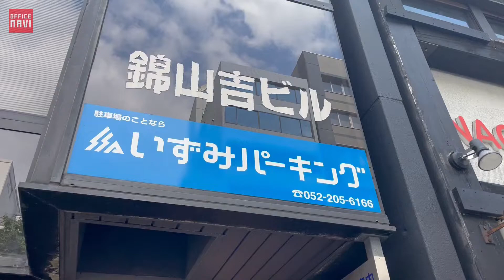【愛知県】錦山吉ビル エントランス動画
錦山吉ビル（愛知県名古屋市中区錦2-12-16）エントランス
↓　詳しい物件詳細はこちら！